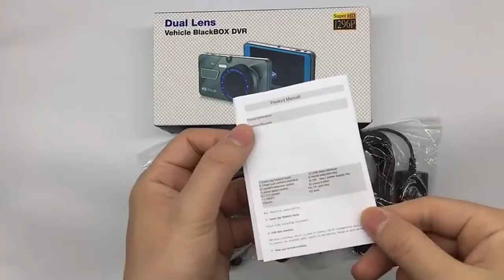Камера за кола видеорегистратор с камера за задно виждане 1080P - КУПИ ОТ iskamBG.com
Камера за кола видеорегистратор с камера за задно виждане 1080P - КУПИ ОТ